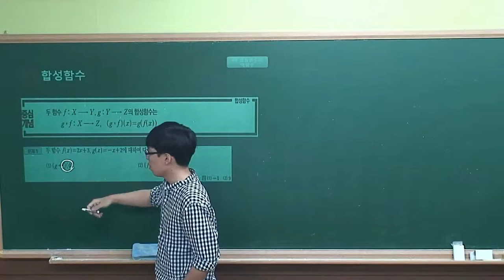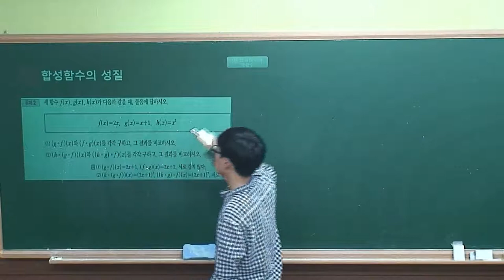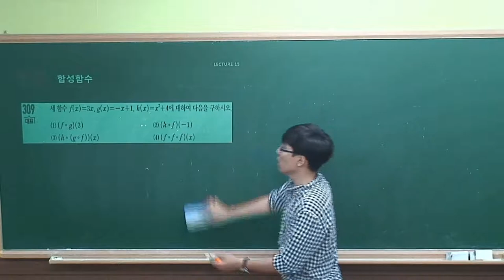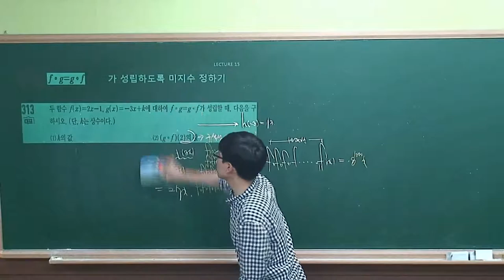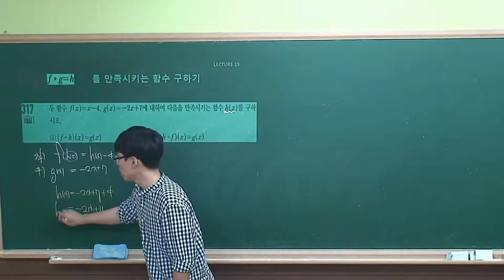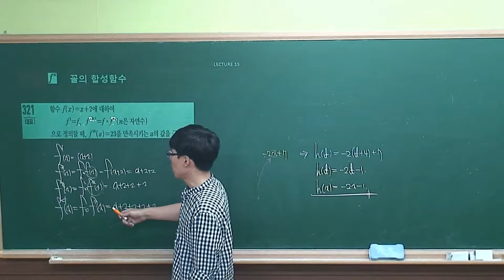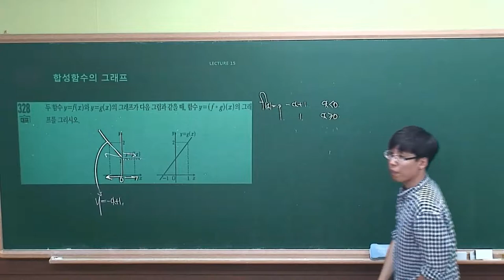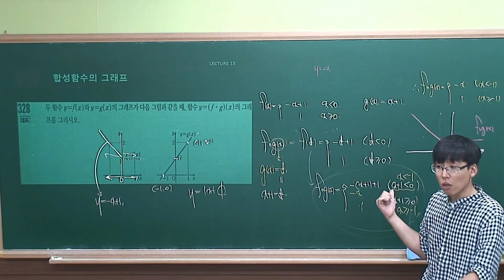[수학(하) 수학중심]Ⅱ-06.(15)합성함수